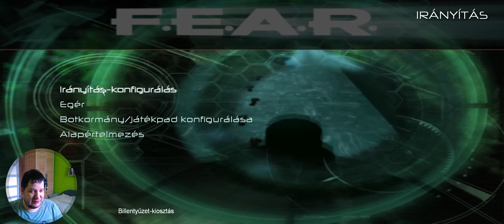F.E.A.R. - Állítsuk meg Harlan Wade-et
Fejlesztő: Monolith Productions, Inc., Timegate
Kiadó: Warner Bros. Games, Warner Bros. Interactive Entertainment
Kiadás éve: 2005